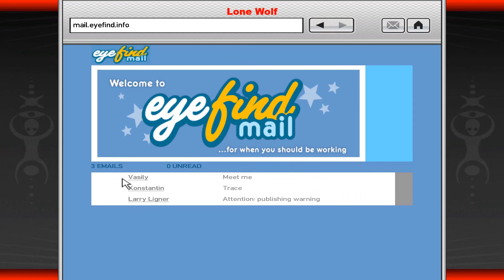Grand Theft Auto IV #49: Story Mode Wrong is Right